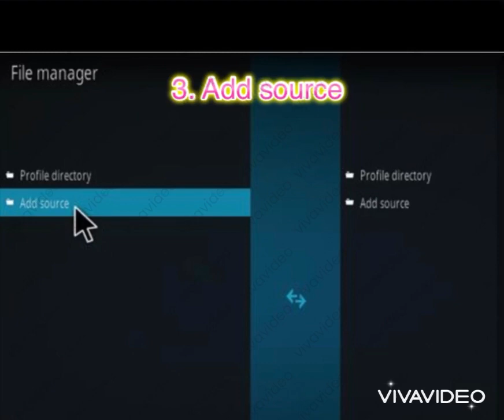How to install Fen on Kodi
⁠@KODIADDONSs I am making video for cocoscrapesrs how to authorize Real debrid on Fen add on! Fen is a popular Kodi addon known for its speed and stable features. It’s originally designed to play movies and TV shows from your own collection, either stored on your local folders, or on online services like Furk, Easynews, or your Debrid cloud.

However, Fen’s scraping capabilities can be extended by installing CocoScrapers, an external package that allows you to stream videos from premium sources like Real Debrid, Premiumize, and All Debrid. CocoScrapers is also used by Umbrella, another great addon for Kodi.

The Fen Kodi addon has many interesting features like customizable menus, extra information screens for movies and shows, a context menu with many useful options, cloud storage management, Trakt.tv support, and more.